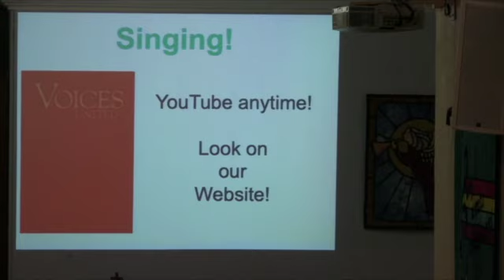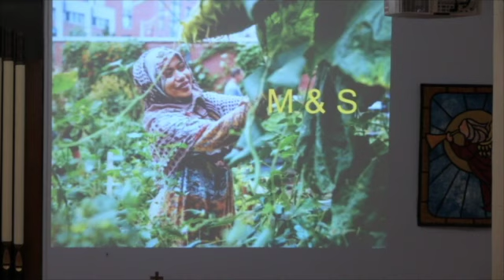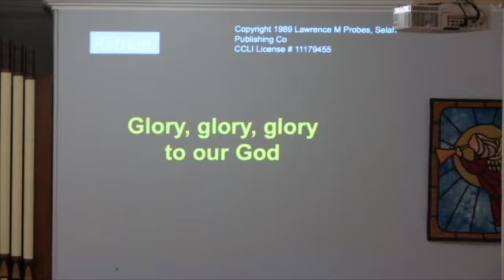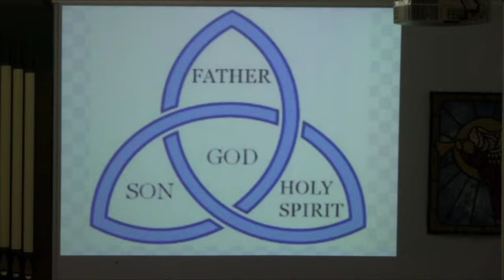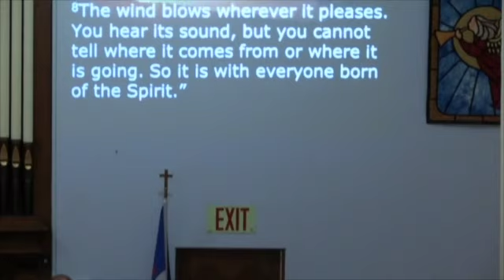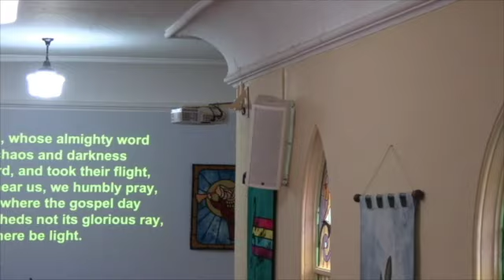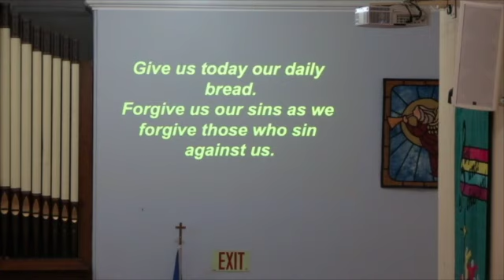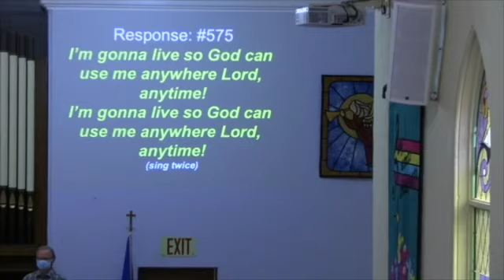Clinton United Church, Clinton Ontario, May 30, 21 SD 480p